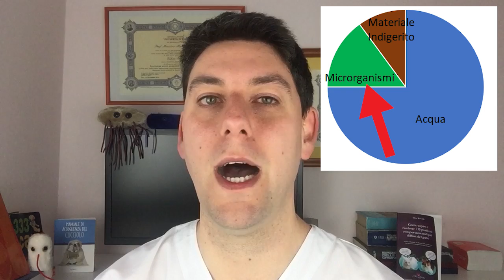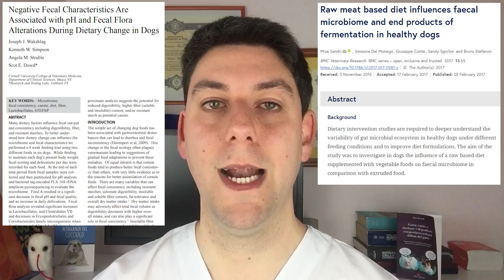CAMBIO GRADUALE dei croccantini, alimenti fatti in casa cotti e crudi: è utile nel cane e nel gatto?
Il cambio graduale dei croccantini è uno dei capisaldi per l'alimentazione del cane e del gatto. Ma è davvero così importante da eseguire, nei croccantini ma anche negli altri tipi di alimentazione per i nostri animali? Scopriamolo.

Il dott. Valerio Guiggi è a disposizione per consulenze nutrizionali, formulazione di diete casalinghe personalizzate e visite veterinarie nutrizionali.

🍖🐕🐈 Acquista il LIBRO del dott. Valerio Guiggi dedicato all'alimentazione del cane e del gatto: CARNE PER CANI E GATTI.
Disponibile in tutte le librerie e su Amazon

👅🐕🐈 Acquista il LIBRO del dott. Valerio Guiggi dedicato all'alimentazione del cane e del gatto: I GUSTI DEL CANE E DEL GATTO.

Ascolta questo video anche in Podcast. Cerca "L'Alimentazione del Cane e del Gatto" su: